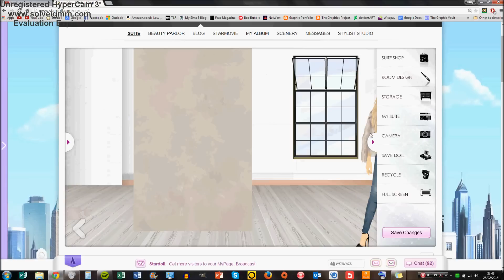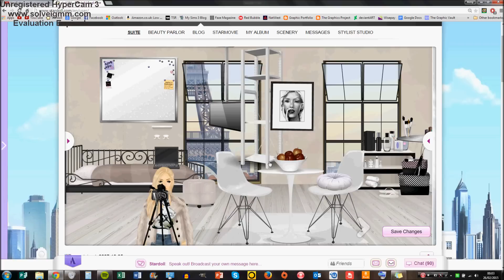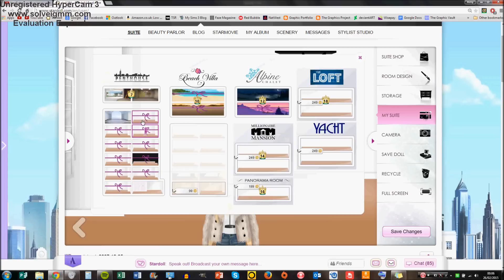Stardoll Paris Loft | alw1234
Stardoll name: alw1234
Sorry that I haven't uploaded in so long! If some of you are observant then you may have noticed I recorded this video in FEBRUARY and I am only just uploading it in JUNE. Sorry for the long delay! aha... Because of this, and because Stardoll has recently been clearing out the Starplaza/Suite shop of its old, unwanted items, some of the things used in this video are no longer available for purchase. For example, the lamps, and the black cat (for some odd reason - which is why I used a ginger cat in the items). However, most of these items can be substituted for other things, like some of the pictures weren't available but you can just pick some other paintings instead!

New videos coming soon - I am gathering items for a really cool room and it's going to be all magical and dark in a forest so I am excited for that!